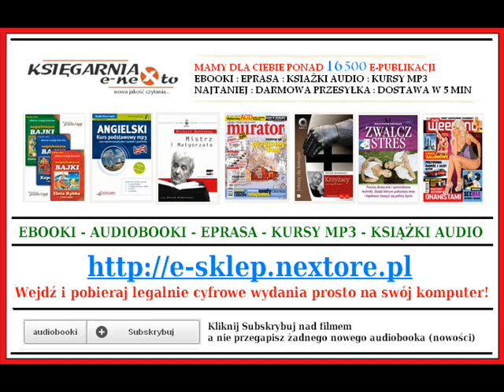ŚWIAT WEDŁUG CLARKSONA 4. W CZYM PROBLEM? - Jeremy Clarkson (AudioBook Mp3)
ŚWIAT WEDŁUG CLARKSONA  - Jeremy Clarkson (AudioBook Mp3)

ŚWIAT WEDŁUG CLARKSONA 4. W CZYM PROBLEM? - Jeremy Clarkson - Książka Audio do słuchania na Mp3
Autor: Jeremy Clarkson
Lektor: Jacek Braciak
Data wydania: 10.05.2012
Długość nagrania: 10:41:00
Wydawca: Insignis

Pierwszy polski audiobook Jeremy'ego Clarskona Świat według Clarksona 4: W czym problem?, przygotowany we współpracy z firmą Fonopolis (wydawnictwo znane do tej pory między innymi z produkcji Wiedźmina w wersji audio).

Książkę czyta Jacek Braciak, którego charakterystyczny, spokojny głos w zestawieniu z poczuciem humoru bezkompromisowego Brytyjczyka sprawia, że książka ta w wersji audio jest świetnym towarzyszem podróży czy domowej krzątaniny.

Długo zastanawialiśmy się, kto powinien przeczytać Clarksona, to niełatwe, bo tu potrzebny był ktoś kto spojrzy na te felietony z dystansem a nie będzie „grał" śmiechu -- mówi Błażej Kukla koproducent wersji audio.

Clarkson w samochodzie pobudza lepiej niż espresso -- podsumowuje swojego pierwszego w życiu audiobooka Jacek Braciak.

Dawno, dawno temu, Jeremy Clarkson miał marzenie. Marzył mu się świat, w którym wszystko, co bezsensowne, idiotyczne i absurdalne jest surowo wzbronione... Świat, w którym zwycięża zdrowy rozsądek i niczym nieskrępowana pomysłowość.

Trzy książki i trzy miliony sprzedanych egzemplarzy później jego marzenie o świecie według Clarksona wciąż żyje... Pytając „W czym problem?", Jeremy wyrusza w kolejną misję. Przeludnione więzienia, wycinka lasów deszczowych, podłej jakości służba zdrowia, coraz gorsza muzyka, tradycja dławiąca nowoczesność -- to tylko nieliczne z problemów, którym chce zaradzić w zupełnie niestandardowy sposób.

Śledząc wywody niekwestionowanego wirtuoza ostrego pióra, dowiecie się:

    dlaczego kryzys finansowy to konsekwencja picia herbaty,
    co łączy Jamesa Bonda i Batmana z Kubusiem Puchatkiem,
    kiedy możemy osiągnąć stan zwany „szczęściem doskonałym",
    w jaki sposób gry planszowe zagrażają pokojowi na świecie,
    jak można stać się pewną częścią ciała Angeliny Jolie?

Zaskakująca, bezkompromisowa, a przede wszystkim zabawna -- taka jest nowa książka niepoprawnego miłośnika drzewek bonsai i rugby, niestrudzonego hodowcy owiec i osłów, poszkodowanego niedawno przez japońską toaletę... Jeremy'ego Clarksona!